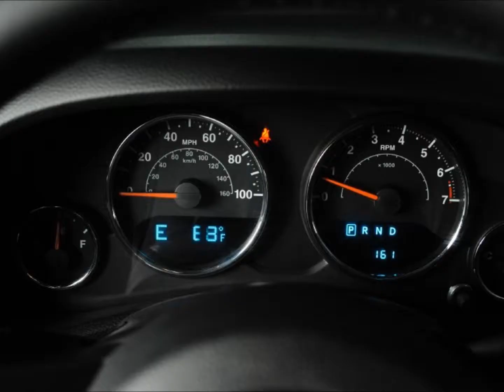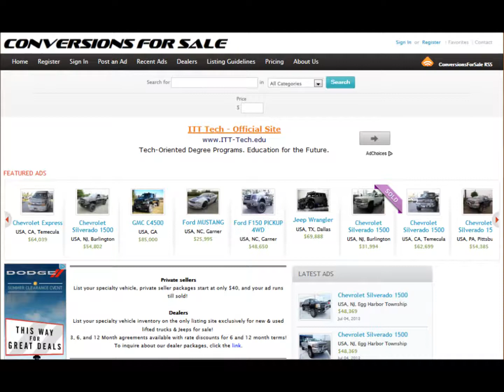2014 Jeep Wrangler Unlimited Sport Lifted Jeep